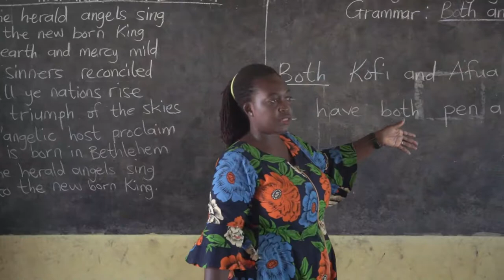SAPID Ghana - The Journey So Far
A short video explaining how far SAPID has gone to improve the lives of Persons living With Intellectual and Developmental Disabilities mainly in the Cape Coast Metropolis. Disability is not INABILITY.